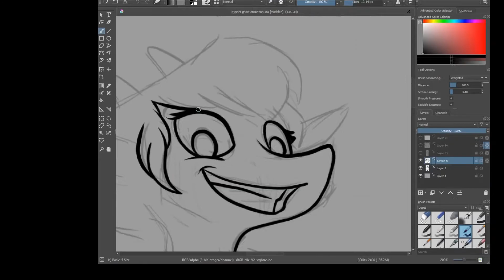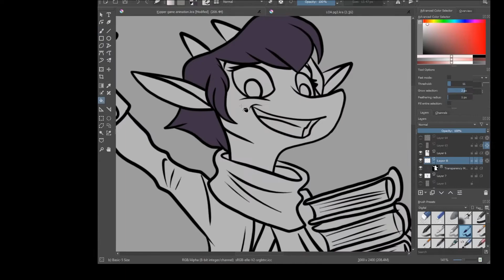Let's draw Kypper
Meet Kypper, the Amorian archeologist and historian. She's exploring the world of Amore searching for any clues about her Queen, Andora. The mysterious Monarch is not what she seems and Kypper along with her friends are about to set out on an adventure they'll never forget.

In this video I'm drawing Kypper who will be one of the main characters of the comic series I'm putting together.